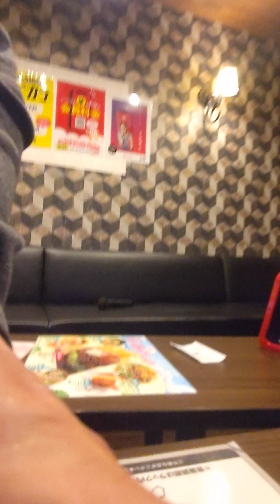戦後、東京の焼け野原が見える所で、復興を誓った昭和天皇の想い。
平成。令和。昭和。